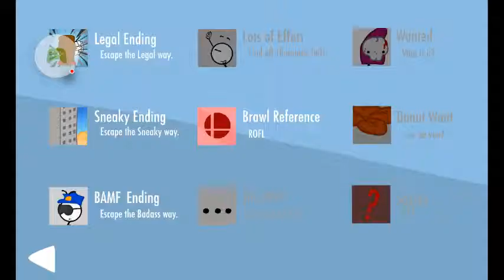Henry the badass (escaping the prison part 1)